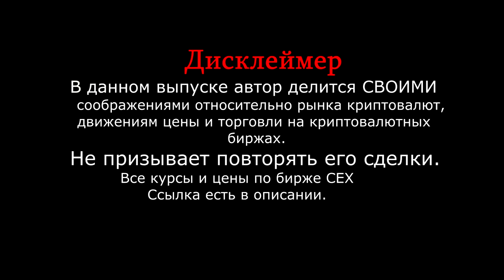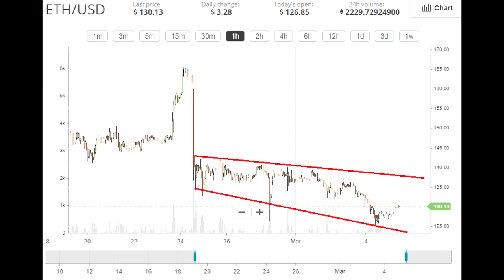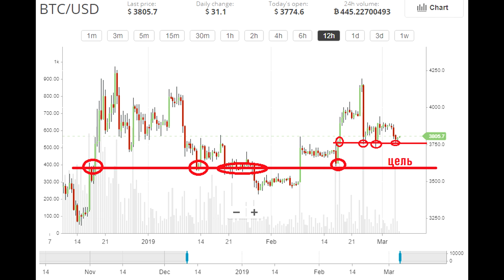🚀ПРОДОЛЖАЕМ ПОГРУЖЕНИЕ? 🚀 Bitcoin Ethereum Прогноз, анализ, рекомендации .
telegram группа Crypto-Korona -
!ЕСЛИ НЕ РАБОТАЕТ ПЕРВАЯ ССЫЛКА на Crypto-Korona! -

Всем привет. В этом выпуске разберем среднесрочную и краткосрочную ситуацию на криптовалютном рынке. Разберем ситуацию по Ethereum, разберем каких движений стоит ожидать от рынка после дампа и откупа активаторговыми роботами. Прогноз движений биткоина и рекомендации. Выпуск интересный рекомендую к просмотру.